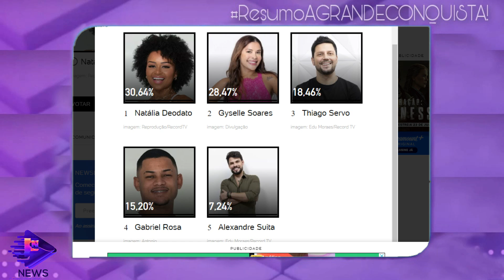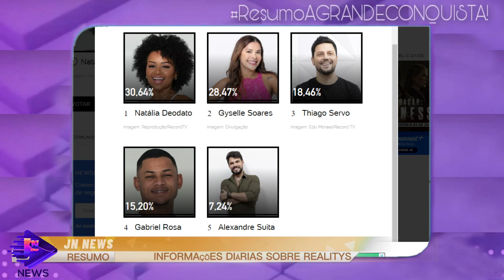ENQUETES REVELAM 100% QUEM VAI SAIR DE A GRANDE CONQUISTA GABRIEL,THIAGO GYSELLY E NATÁLIA ELIMINADO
Rejeição aumentou! Enquete da Grande Conquista revela quem vai sair: Gabriel, Natália Deodato, Thiago Servo Alexandre Suíta ou Gyselle Soares?
ENQUETES REVELAM 100% QUEM VAI SAIR DE A GRANDE CONQUISTA: GABRIEL, ALEXANDRE SUÍTA, THIAGO, GYSELLY E NATÁLIA ELIMINADO
Giro de Enquetes: Quem vai ficar na A Grande Conquista essa semana? Gabriel, Natália Deodato, Thiago Servo Alexandre Suíta ou Gyselle Soares?

ENQUETE UOL ATUALIZADA,
ENQUETE UOL MOSTRA REVIRAVOLTA,
QUEM VAI SAIR GABRIEL, ALEXANDRE SUÍTA, THIAGO, GYSELLY E NATÁLIA?,
ULTIMA ENQUETE ATUALIZADA,
ANA PAULA TIAGO GIZELE NATALIA?,
QUEM VAI VENCER A GRANDE CONQUISTA?,
ENQUETE UOL HOJE GABRIEL, ALEXANDRE SUÍTA, THIAGO, GYSELLY E NATÁLIA?,
ENQUETE UOL,
QUEM VAI SAIR DA GRANDE CONQUISTA HOJE GABRIEL, ALEXANDRE SUÍTA, THIAGO, GYSELLY E NATÁLIA?,
ENQUETE VOTALHADA MOSTRA,GABRIEL, ALEXANDRE SUÍTA, THIAGO, GYSELLY E NATÁLIA